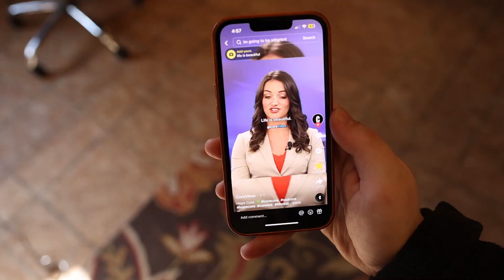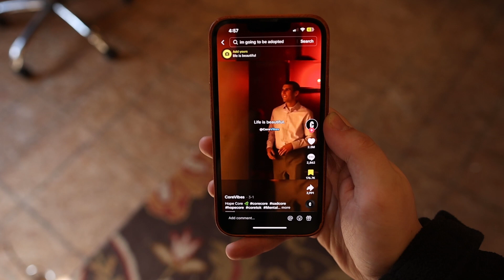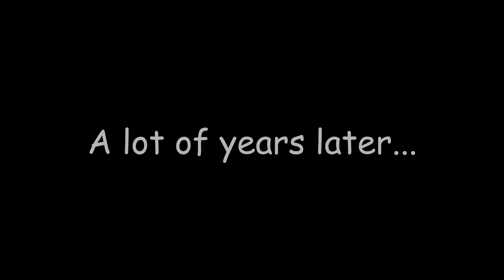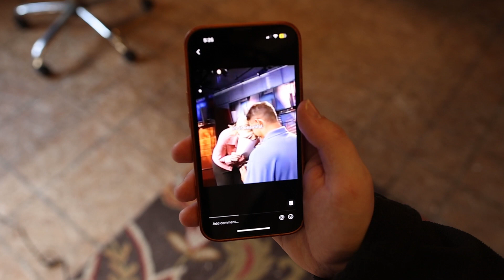Hopecore.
The key to happiness has been right in front of this whole time. Hopecore.